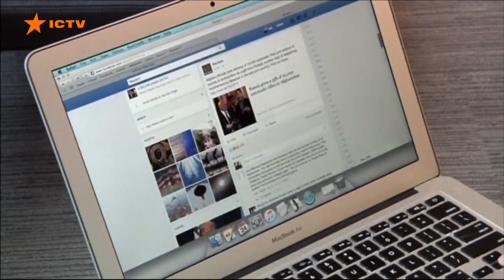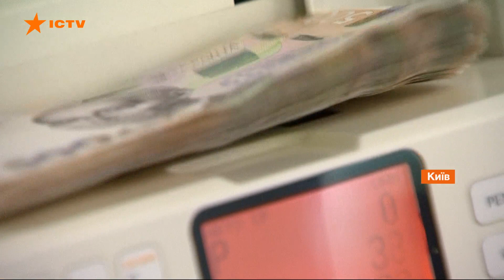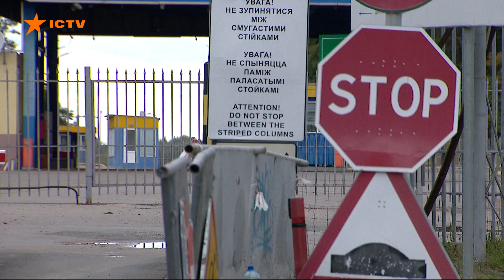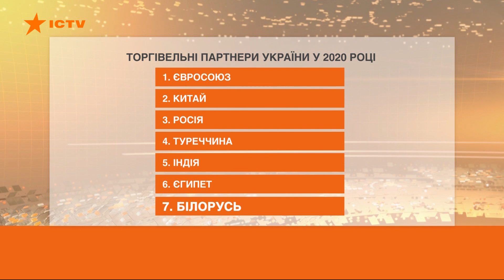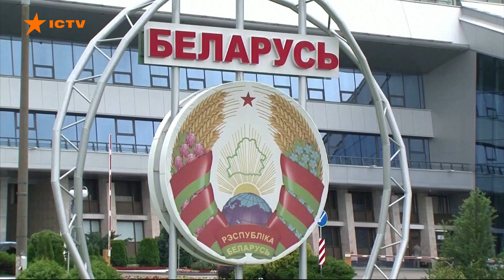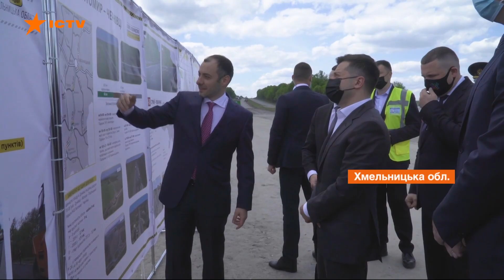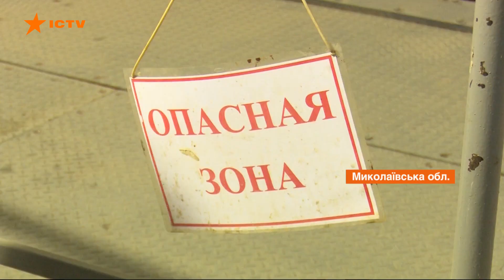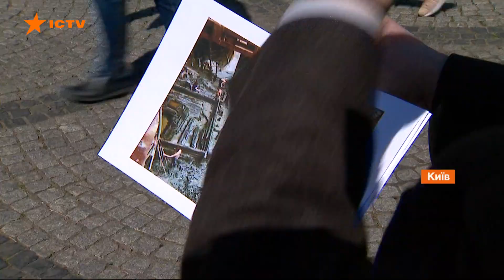Факти ICTV - Випуск 15:45 (03.06.2021)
Факти ICTV – останні новини України та світу на 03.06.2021. У новому випуску програми Факти ICTV дивіться: Верховна Рада зобов'язала техногігантів, які працюють в Україні, платити податки в бюджет держави; останні події у Білорусі та жорстка реакція Києва лише поглибили торговельну тріщину між країнам; Зеленський проінспектував дорогу у Хмельницькій області.